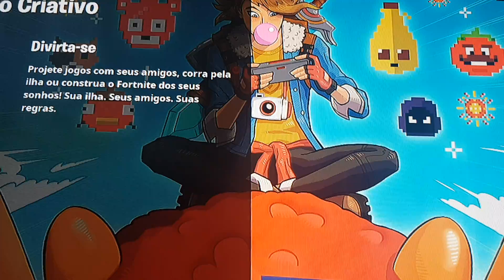Onde estão todos os ovos